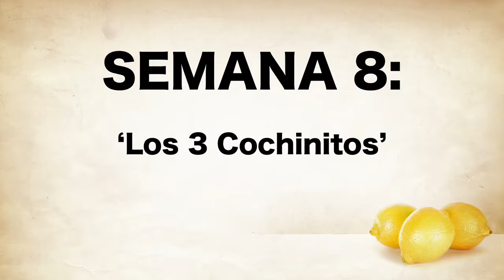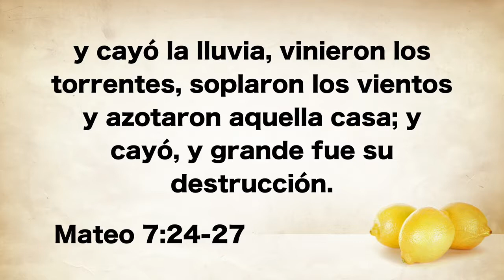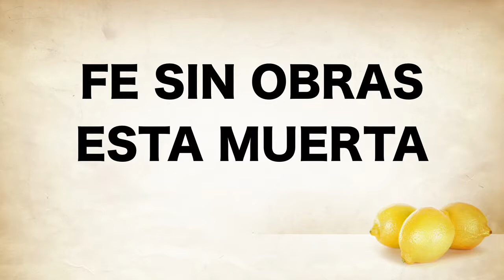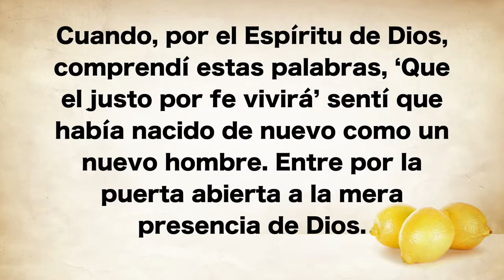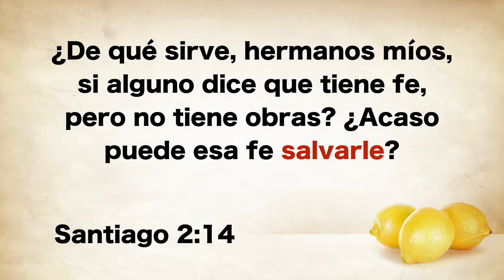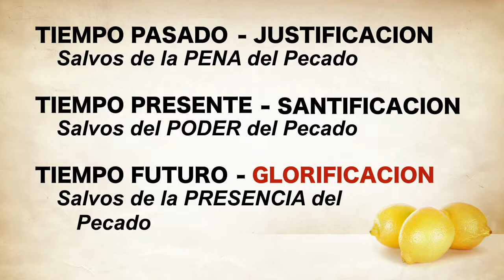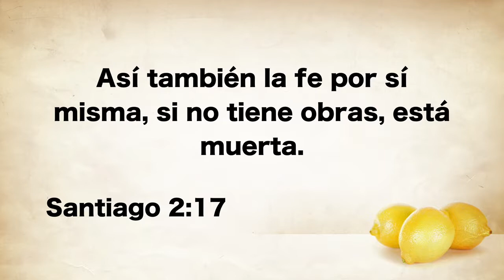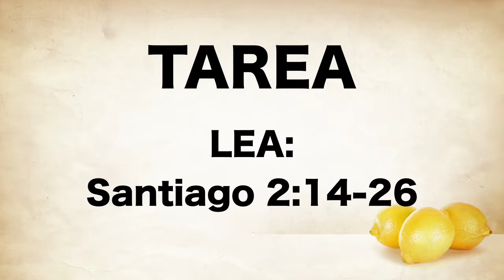Los Tres Cochinitos (Sant 2:14-17)